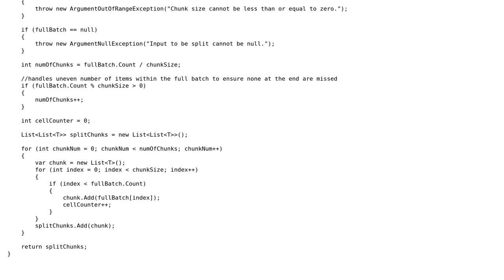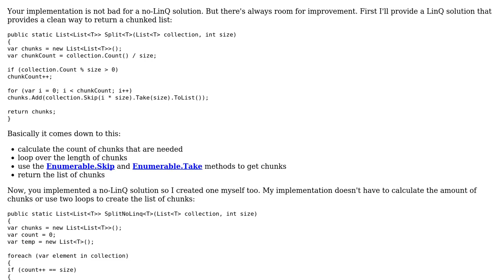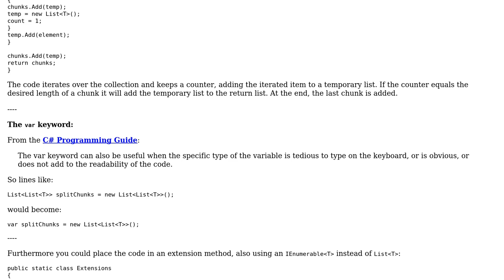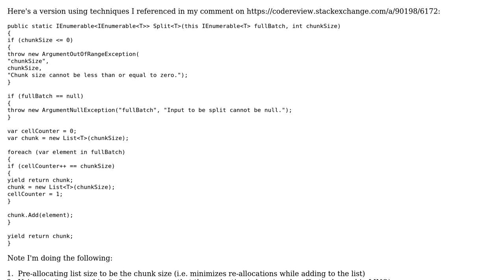Generic method to split provided collection into smaller collections (2 Solutions!!)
Generic method to split provided collection into smaller collections

With thanks & praise to God, and with thanks to the many people who have made this project possible! | Content (except music & images) licensed under CC BY-SA | Music | Images & others | With thanks to user Michael McGriff user Jesse C. Slicer user Abbas and the Stack Exchange Network Trademarks are property of their respective owners. You are responsible for your own actions.